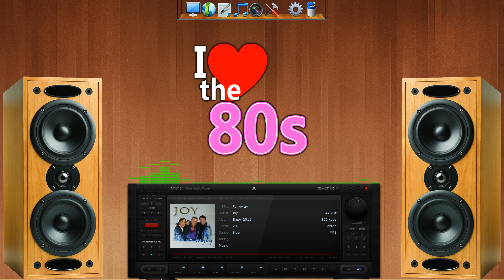Joy - Far Away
Track: Far Away
Artist: Joy
Album: Enjoy (2011)